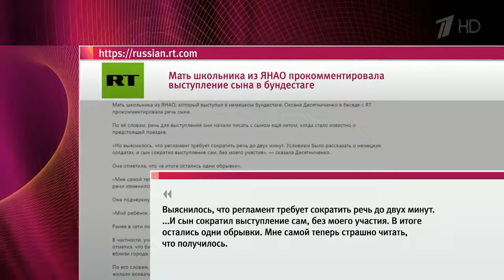«Война — это зло», хотел сказать школьник Николай Десятниченко в своем выступлен